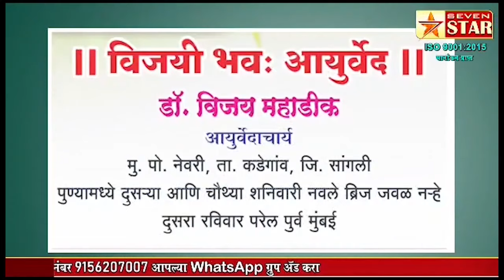महिलेच्या डोक्यात सापाची वस्ती | 7 STAR | SNAKE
महिलेच्या डोक्यात सापाची वस्ती